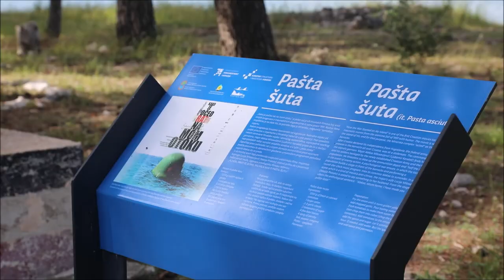U Šibeniku postavljena instalacija "Pašta šuta"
U posjetiteljskom centru Kanal Svetog Ante u uvali Minerska napravljena je instalacija "Pašta šuta" u znak sjećanja na mjesto gdje je sniman naš domaći film Kako je počeo rat na mom otoku. Napisan je i recept kako se kuha pašta šuta.